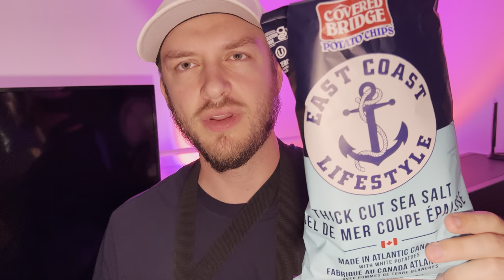Covered Bridge East Coast Lifestyle Chips review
A Maritime special, the Covered Bridge East Coast Lifestyle Chips !

If you live in the Maritimes Canada you likely know the brand East Coast lifestyle. They are a clothing brand that is about embracing living on the East Coast of Canada and they had a Collab with the chip brand covered bridge based out of New Brunswick Canada. These chips are actually really good I enjoy the texture and flavour of these and I honestly haven't found a chip like this before. Very big fan of these covered bridge chips, they are very good for a sea salt flavor!